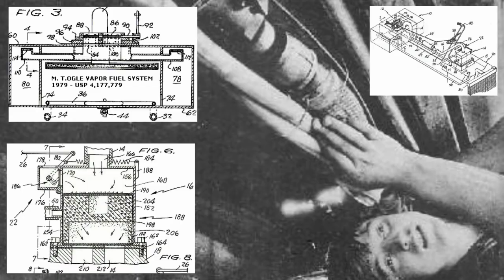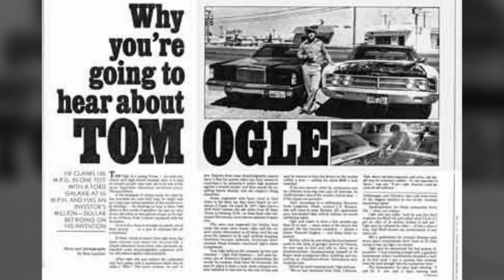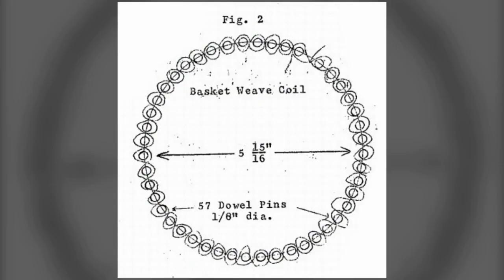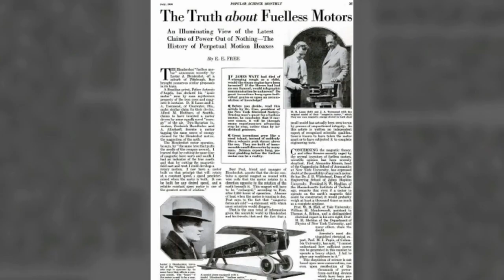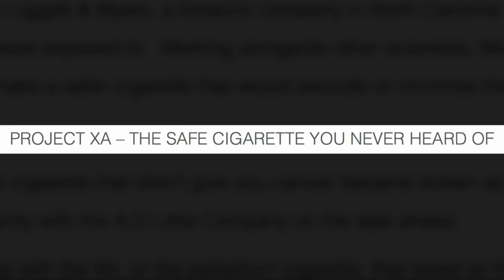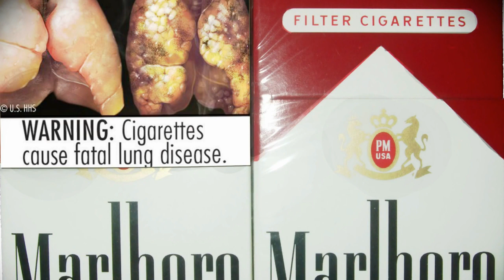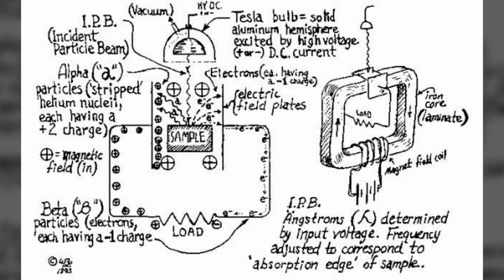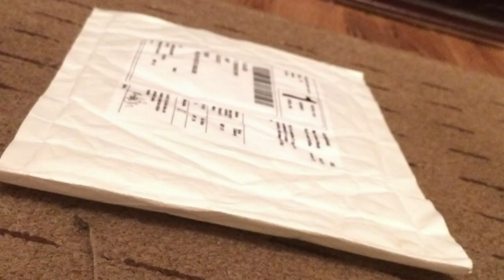Murder of Inventors Ogle, Hendershot, and Petronov